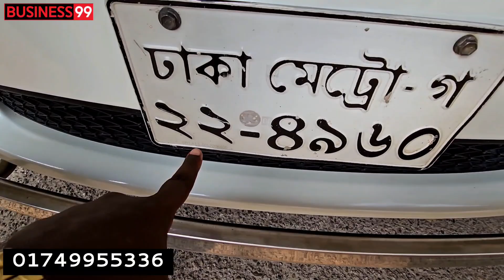গাড়ী দেখলেই শান্তি || Used car price in Bangladesh | Second hand car price in BD